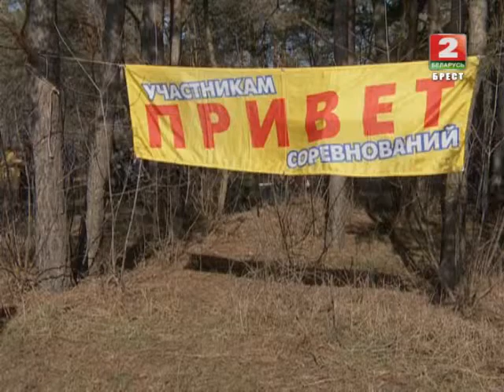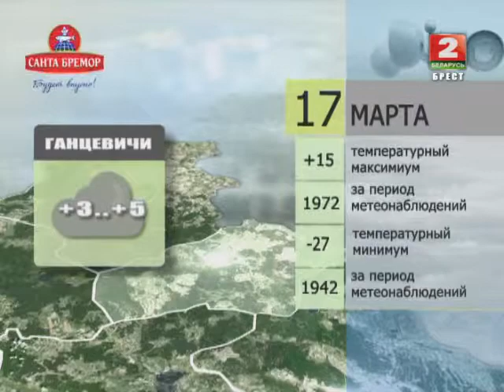Утренний эспрессо 17-03-14 (часть 2)